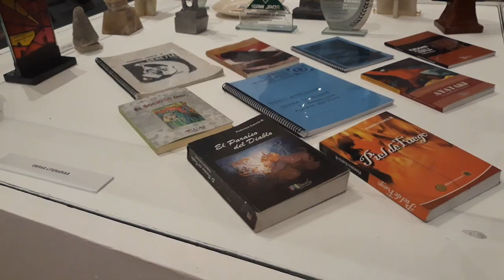Homenaje a la obra del cineasta peruano Federico García | Inauguración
En el Centro Cultural de San Marcos se viene presentando la exposición homenaje a la obra de Federico García titulada "Cholo liso. Ante la adversidad indomable". La muestra se inauguró el pasado martes 17 y estuvimos ahí para entrevistar a Fico y a su esposa y productora Pilar Roca.

La exposición estará abierta al público hasta el miércoles 2 de octubre.